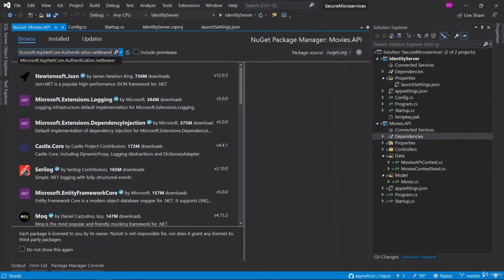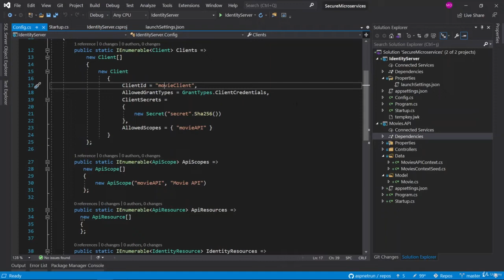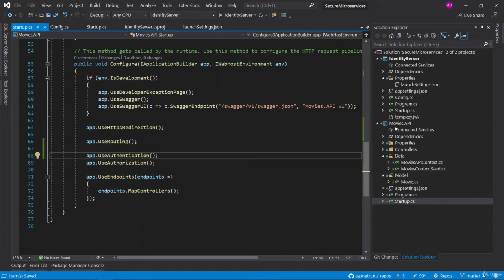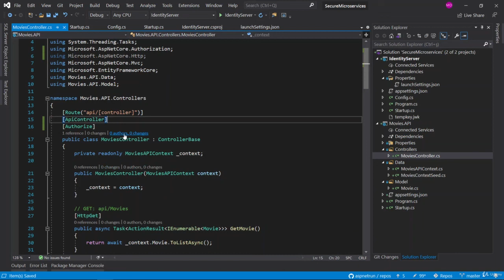4.4 Securing Movies API with JWT Bearer Token Authentication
4. Protecting Movie.API with Using IdentityServer4 OAuth 2.0 and JWT Token

1. Introduction
2. Protecting Movie API using Client Credentials
3. Get Token from Identity Server with client_credentials grant_type
4. Securing Movies.API with JWT Bearer Token Authentication
5. Test Secured Movies.API with JWT Bearer Token Authentication
6. Claim Based Authentication with client_id Claim Restriction